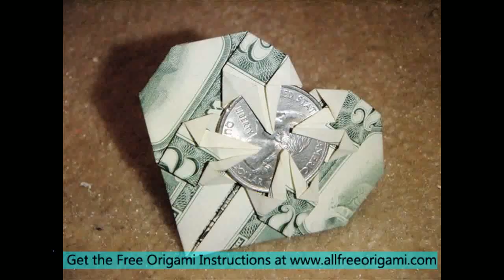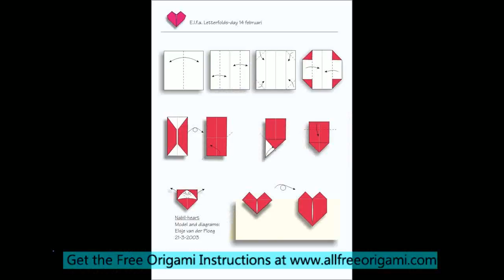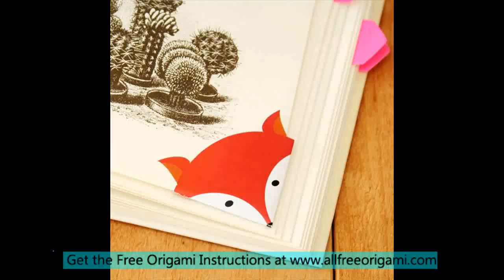origami heart envelope